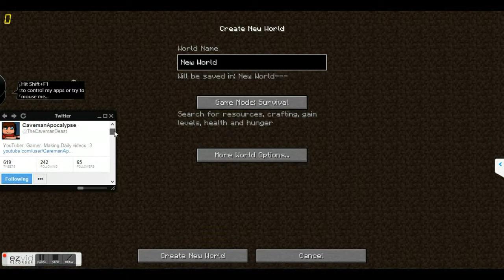Feed the beast episode 1 part 1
feed the beast part 1